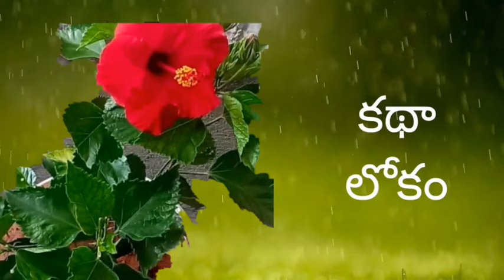Katha Lokam|అమరావతి కథలు|భోజన చక్రవర్తి - అప్పంభొట్ల ఆరగింపుchandamamakathalu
Katha Lokam || Amaravathi Kathalu

అమ్మమ్మ, తాతయ్యలు కథలు చెప్తుంటే వింటూ పెరిగినవాళ్ళు ఎందరో.ప్రస్తుత యాంత్రిక జీవనంలో కథలు చెప్పేవారు, వినేవారు కరువయ్యారు.కథ ఆలోచనల్ని రేకెత్తిస్తుంది. కథ వీడియోల రూపంలో చూడడం కన్నా చదివినా,విన్నా పిల్లలలో ఊహాశక్తి పెంపొందుతుంది.
వాకాటి పాండురంగారావు గారు అన్నట్లు - ఒక కథను చదివిన తరువాత మనసు చలించాలి. మళ్ళీ చదివింపజేయాలి. ఈ కథ బాగుంది అని పదిమందిచే చెప్పించ గలగాలి. మళ్ళీ పదేళ్ళో, ఇరవై యేళ్ళో పోయిన తరువాత చదివినా అదే అనుభూతి, స్పందన కలగాలి. అప్పుడే అది గొప్ప కథ అవుతుంది.